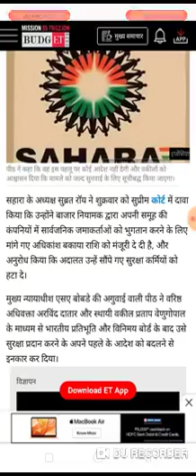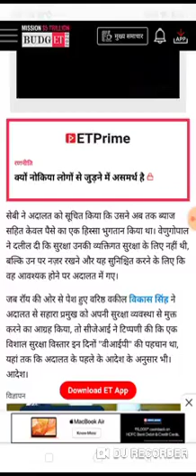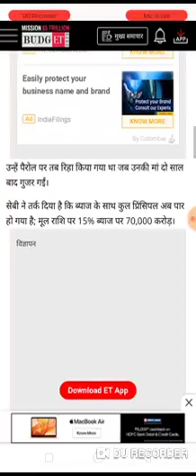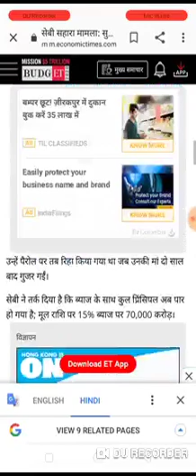Sahara india news, Sahara india news today, Sahara india latest news today, Sahara india today updat